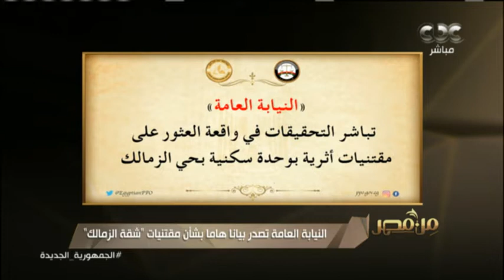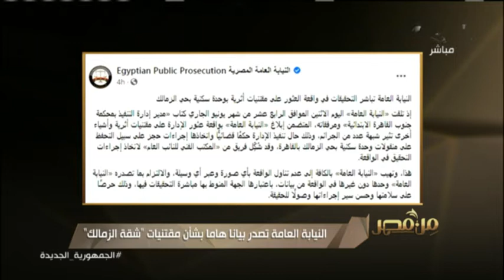من مصر | النيابة العامة تصدر بيانا مهما بشأن مقتنيات “شقة الزمالك"